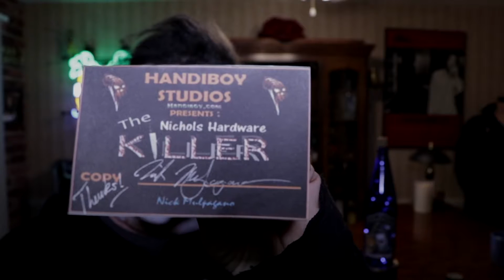NHK IS LOOKING GOOD IN 2017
Even Michael Myers Celebrates New Years Eve... Simply having a quiet night at home, checking himself out in his Gorgeous NHK mask and loving his Hallowine bottle all created and designed by
Nick Mulpagano.